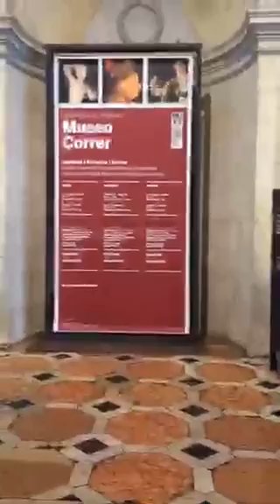Venice Italy ( Венеция ) ++ from Periscope ++